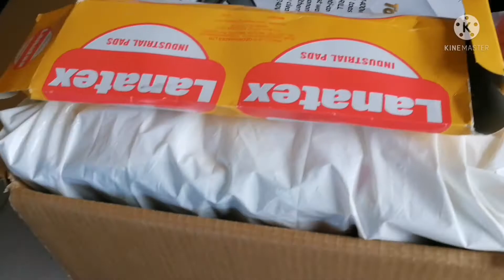HELPING A GOOD FRIEND TO ARRANGE HER BALIKBAYAN BOX FROM CYPRUS TO PHIL.|Lesbian couple|JustLouieAce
HELPING A GOOD FRIEND TO ARRANGE HER BALIKBAYAN BOX FROM CYPRUS TO PHIL.

thanks to all stay tune ..god bless u all guys